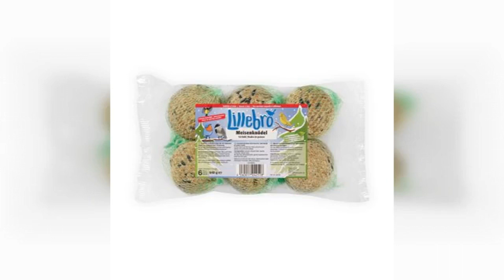Perchè gli uccelli ornamentali vanno adottati in coppia -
Gli uccelli non sono abituati alla vita solitaria. Anche se allevati quindi dovrebbero avere un compagno. Scopri tutto sugli uccelli di coppia sul !